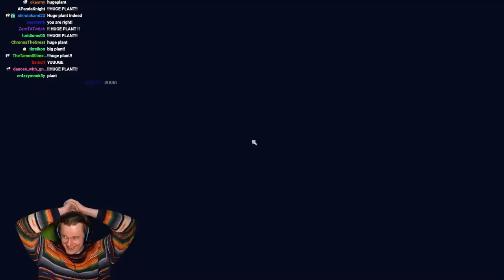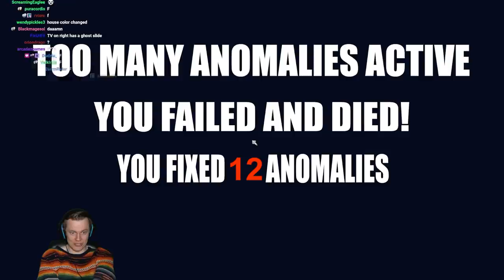There are CRAZY people in my House! - I'm On Observation Duty 3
Welcome back to I'm On Observation Duty 3! It's time to FINALLY beat I'm On Observation Duty 3! This game is much harder than the previous two. The developer of this game is also working on a fourth game that I can't wait to play! I hope you enjoy! Much love and see you during the streams :D